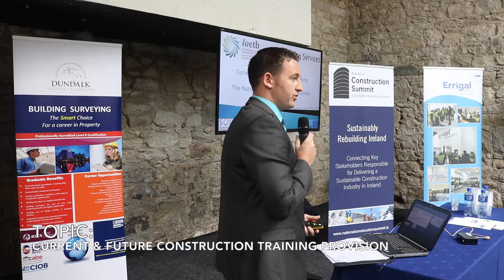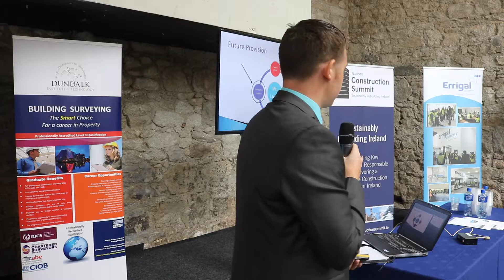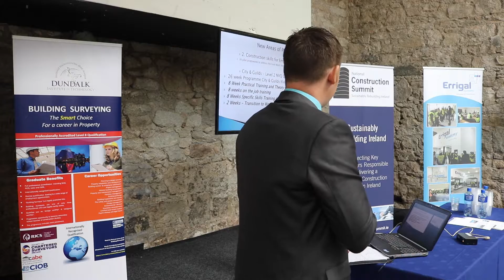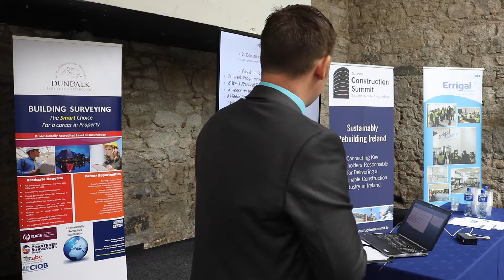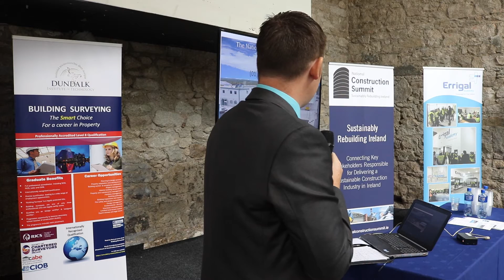National Construction Summit 2016 | John Kelly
Skills, Careers, Training and Academic Collaboration ~ John Kelly | Centre Manager - Mt. Lucas |

"Current & Future Construction Training Provision @ The National Construction Training Centre."